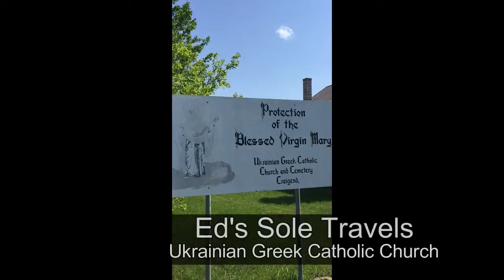Ed's Sole Travels: Ukrainian Greek Catholic Church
Hi, I am Dee and I do daily Vloggs about my life in Northern Alberta Canada. I share things in my life like my family, stitching, animals, weight loss, my country and my travels. Today my husband films inside a Ukrainian Greek Catholic Church